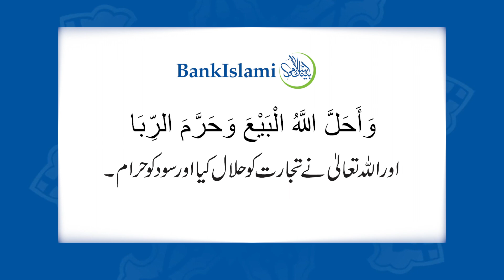Learn Islamic Banking with BankIslami - Murabaha Financing!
Learn Islamic Banking with BankIslami!

BankIslami strongly believes in Islamic Bankari and in these webisodes we educate you on why it's best.

In today's webisode Kashif Nisar, Head of Products & Shariah Structuring at BankIslami Pakistan, explains Murabaha Financing and its difference from conventional financing.